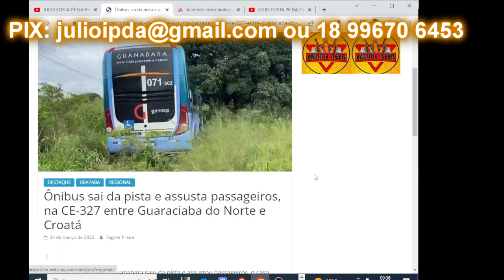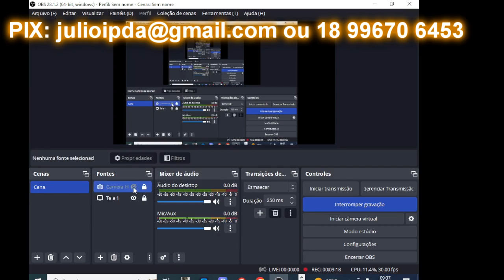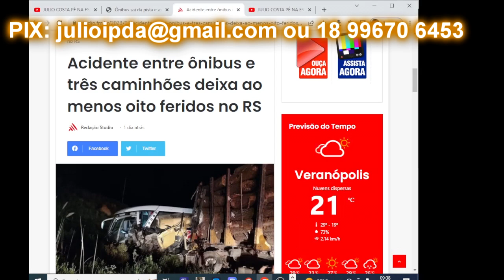Ocorrências : Expresso Guanabara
O Canal trás noticias do mundo rodoviário das empresas do Brasil tais como Reunidas Paulista , Andorinha , Viação Cometa , ANTT , Satélite Norte , Viação Águia Branca  ,Auto Viação Progresso , Expresso Guanabara e muitas outras empresas Rodoviárias  além das renovações de Frotas das empresas entre as carrocerias , Marcopolo , Mascarello , Comil, Irizar , e entre e os Chassis Scania , Mercedes , Volkswagen, Agrale,  além de Noticias Relacionados as empresas tudo que acontece você vê  aqui !!i